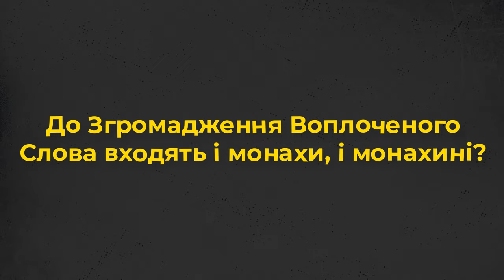Чим унікальне Згромадження Воплоченого Слова? «10 запитань» монаху.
Запрошуємо до перегляду «10 запитань» монаху.
Прийди й подивися це відео: про Церкву з перших вуст:
- Чим унікальне Згромадження Воплоченого Слова?
- Що таке третій чин?
- Чому існують закриті монастирі?
- Чи дратують якісь речі в монастирі?

Про це та інше дізнаєтеся у проєкті Живого Телебачення від о. Йосафата Бойка, ВС, настоятеля парафії свв. Кирила і Методія у м. Івано-Франківськ (Крихівці).

Редактор: Володимир Литвинчук
Оператор: Іван Довганик
Режисер монтажу: Дмитро Тарадайка
Продюсер: Марія Довганик

Поширюйте відео!

Україна молиться!